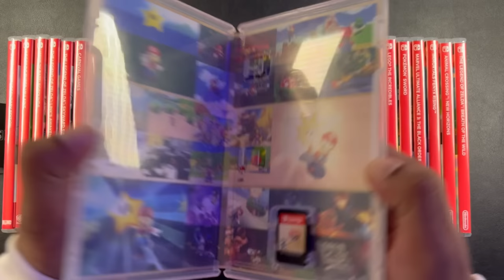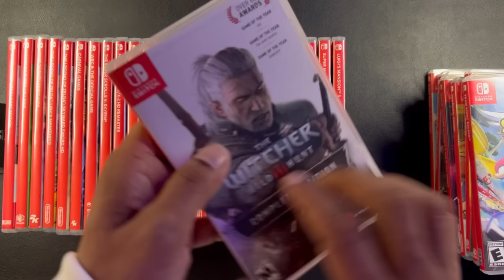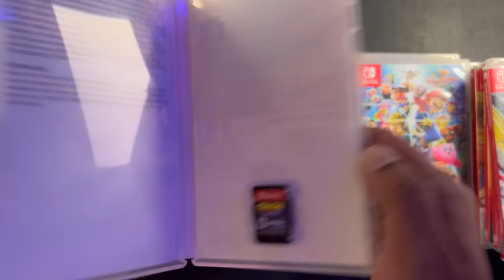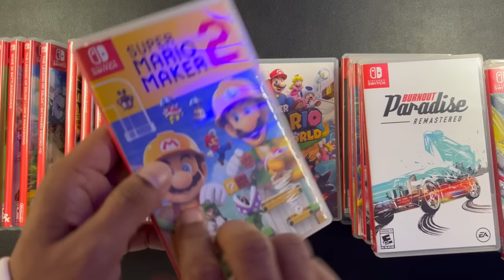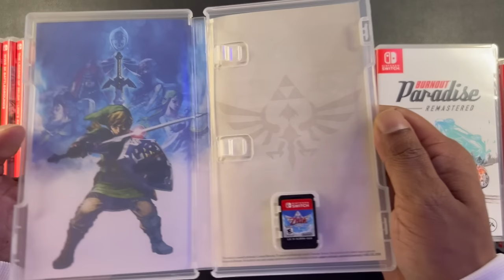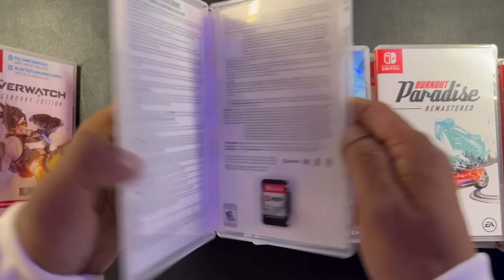Nintendo Games Collection 2021 | Can you count how many games are there ?